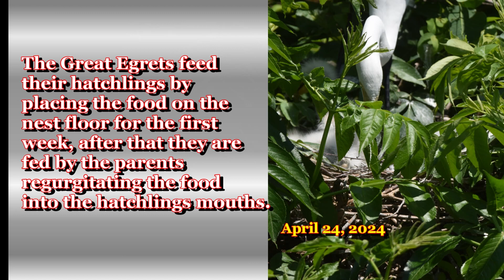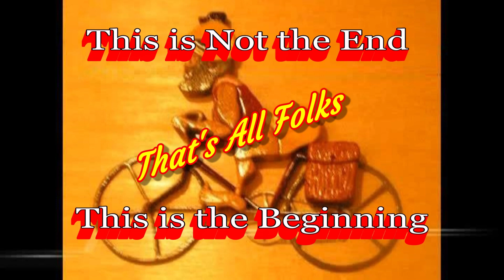1. Great Egrets Was the 1st. Water Bird to Arrive for the 2024 Breeding Season,1st.to hatch Chicks.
Great Egrets are often the first species to arrive, and their presence may induce nesting among other species.
Both parents hunt and care for the hatchlings.
You’ll find Great Egrets in both freshwater and saltwater habitats.
They are colonial nesters, typically placing nests high in trees or shrubs.
The Great Egret, which was an early arrival for the 2024 breeding season has produced 3 hatchlings.
The growth of the shrubs will protect the chicks from the summer heat.
The Great Egrets feed their hatchlings by placing the food on the nest floor for the first week, after that they are fed by the parents regurgitating the food into the hatchling's mouths.